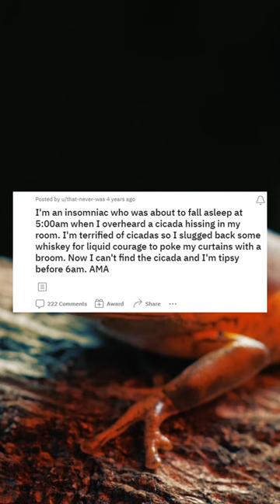Im an insomniac who was about to fall asleep at 5:00am when I overheard a cicada hissing in my room.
Im an insomniac who was about to fall asleep at 5:00am when I overheard a cicada hissing in my room. Im terrified of cicadas so I slugged back some whiskey for liquid courage to poke my curtains with a broom. Now I cant find the cicada and Im tipsy before 6am. AMA